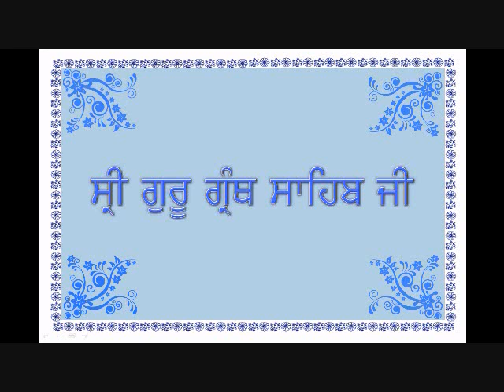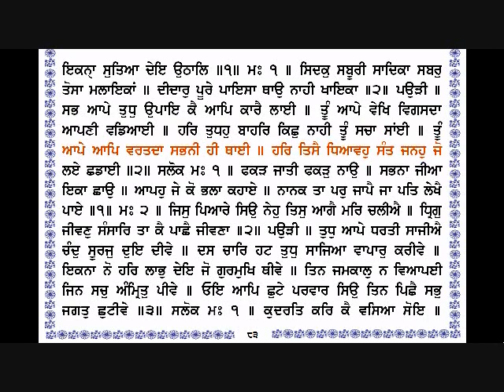Sri Guru Granth Sahib Ji (81-83) By Dr Varinder Singh Gill .wmv